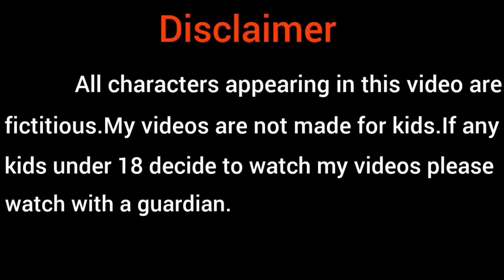பொண்டாட்டி பேச்ச கேட்டு ஆடுனா குடும்பம் உருப்படாது